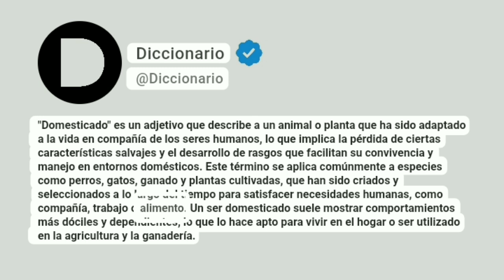Domesticado Significado En Español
"Domesticado" es un adjetivo que describe a un animal o planta que ha sido adaptado a la vida en compañía de los seres humanos, lo que implica la pérdida de ciertas características salvajes y el desarrollo de rasgos que facilitan su convivencia y manejo en entornos domésticos. Este término se aplica comúnmente a especies como perros, gatos, ganado y plantas cultivadas, que han sido criados y seleccionados a lo largo del tiempo para satisfacer necesidades humanas, como compañía, trabajo o alimento. Un ser domesticado suele mostrar comportamientos más dóciles y dependientes, lo que lo hace apto para vivir en el hogar o ser utilizado en la agricultura y la ganadería.